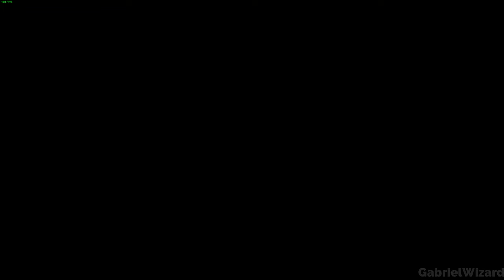Wolfenstein II - The New Colossus Part.3 Gameplay No Commentary